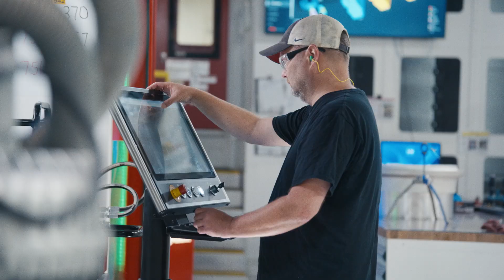A Faster Way to Make Plane Wheels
The Collins Aerospace factory in Troy, Ohio, once built gliders during World War II. Today, the team is using automation and advanced manufacturing to cut a 45-day process down to seven. Read more about the factory that moves faster

RTX is the world's largest aerospace and defense company. With more than 185,000 global employees, we push the limits of technology and science to redefine how we connect and protect our world.